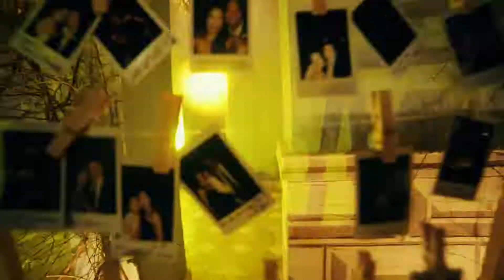Amir & Nadine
One of the most beautiful weddings in Hurghada